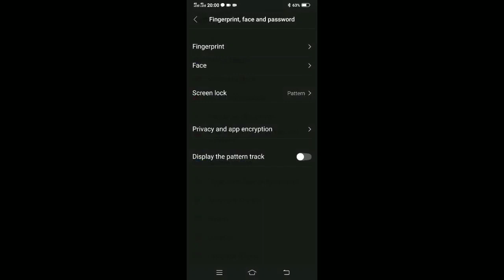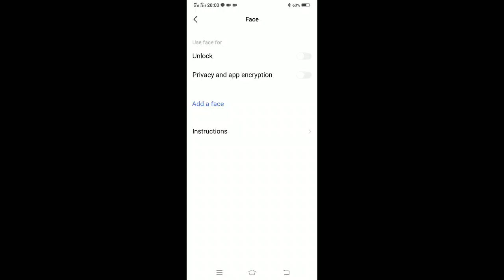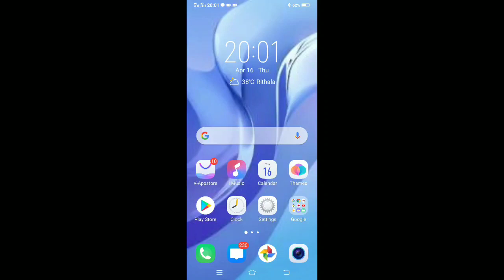How to face lock in Vivo S1 Pro | phone mein face lock Kaise add Karen